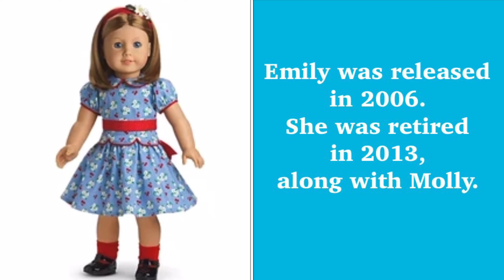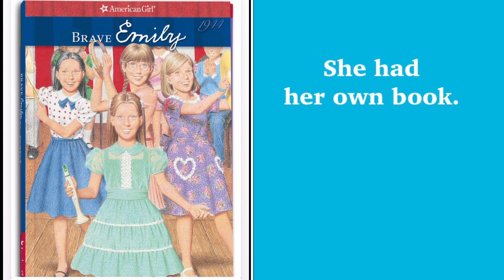Is American Girl Bringing Emily Bennett and other Best Friends Back? + Emily’s Entire Collection AG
10 of Molly’s Most Expensive and Rare Outfits

10 Most Expensive and Rare Hard to Find Outfits from American Girl Molly McIntire Collection AG Doll